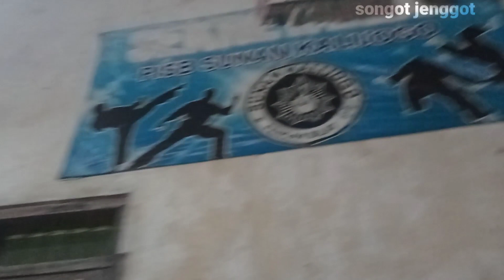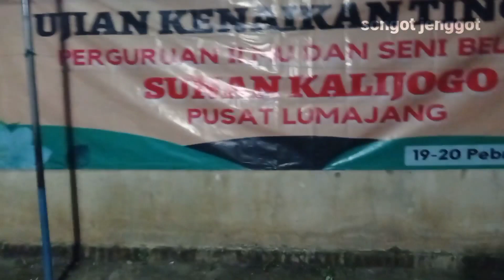(vlog) psib sunan Kalijogo (Lumajang) disambut baik!! PSHW-TM silaturahim ke padepokan pusat